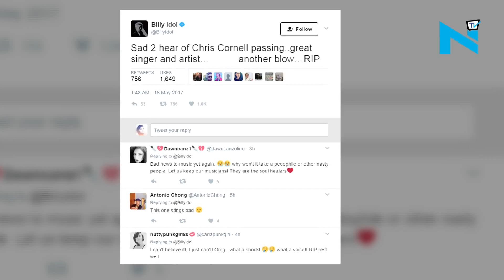Audio slave singer Chris Cornell dies at 52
A well-known lead singer of Soundgarden and Audio slave, Chris Cornell passed away at 52 on Wednesday night in Detroit, Michigan.
Reportedly, the cause of his death is still unknown but confirming about singer’s death, his representative Bumbrey said that the death was sudden and unexpected. The family would be working with medical professionals to determine the cause.
Cornell was dropped dead right after coming offstage at a concert with Soundgarden in Detroit on Wednesday.
Cornell’s unexpected death has taken the social media by storm and was paying tribute to the great singer.
Show Tweets
For the unversed, Chris Cornell was born on July 20, 1964 and in 2006, he released the single ‘You Know My Name’, which was used as the theme for Bond film ‘Casino Royale’. It peaked at No.7 in the UK and has sold 270,843 copies till date.